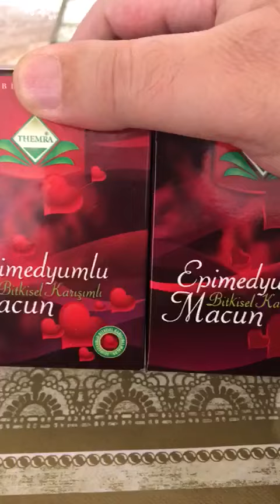Подделка Эпимедиумной пасты найденная в России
Эпимедиумная паста Themra: Подделка найденная в России

В этом видео мы представляем вам обзор на тему подделок эпимедиумной пасты, которые были найдены в России. Мы сравниваем оригинальную пасту с подделкой, чтобы вы могли научиться распознавать различия и избежать покупки некачественного продукта.

Вы увидите:
- Сравнение упаковки оригинала и подделки: мелкие отличия, на которые стоит обратить внимание.
- Текстура пасты: оригинал имеет густую консистенцию, в то время как подделка жидкая и неэффективная.

Для покупки Эпимедиумной пасты